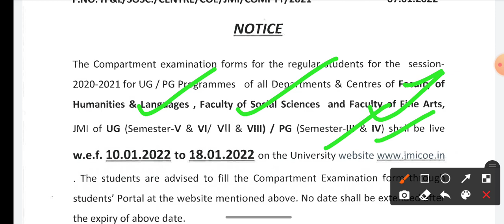Jamia Millia Islamia urgent notice 2022 jamia admission form 2022 JMI Entrance 2022 Jamia exam